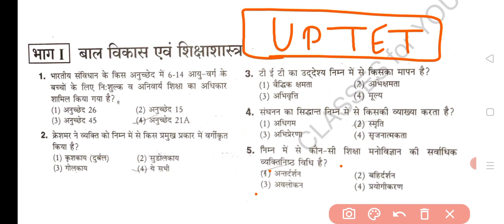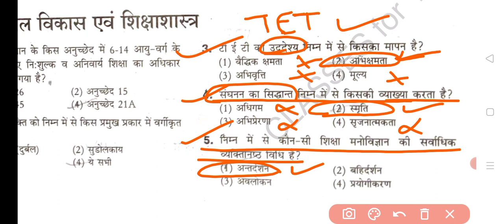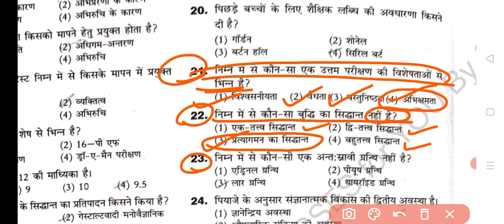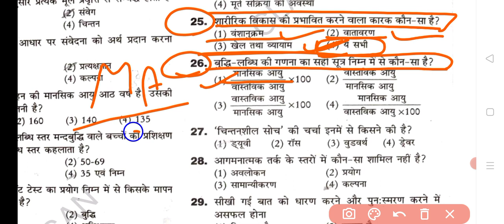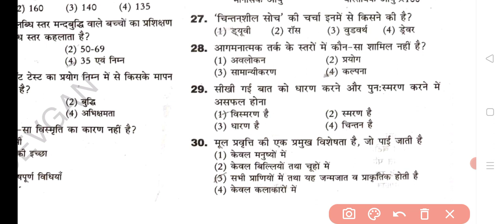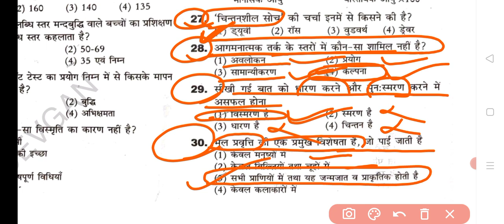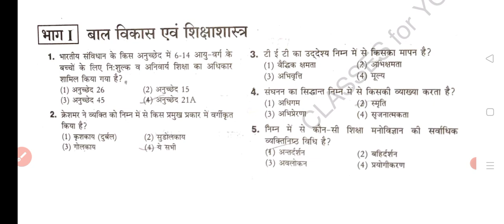UPTET/REET/CTET/HTET/UTET/CGTET Top P Year Q.-Answer | useful for all TETs Exams 💯✅👍